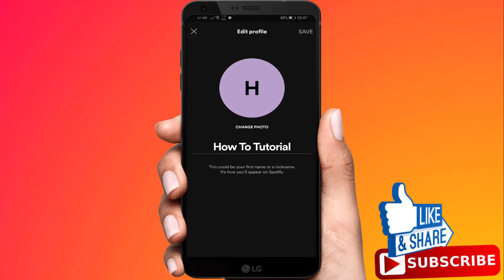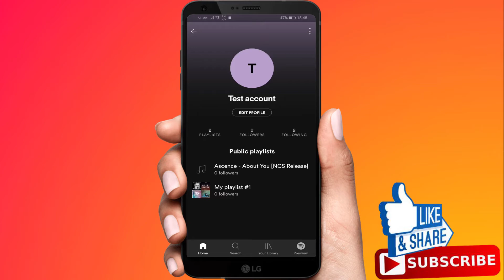How To Change Your Spotify Username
How To Change Your Spotify Username, how to change spotify username android, how to change username on spotify on phone.

I will show you How to change your Spotify username in the mobile app.